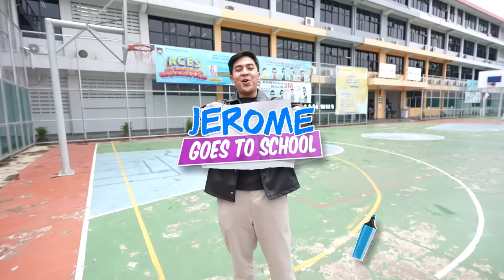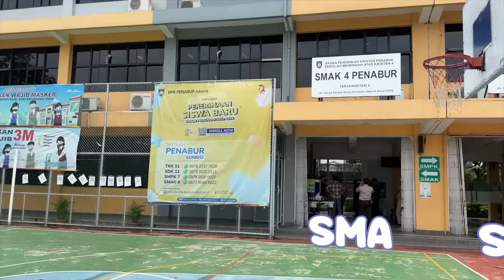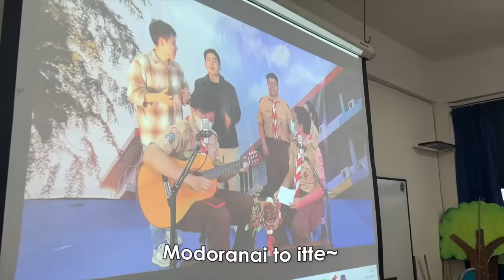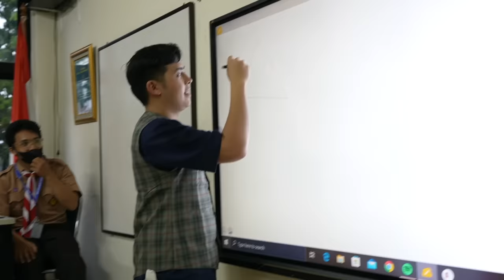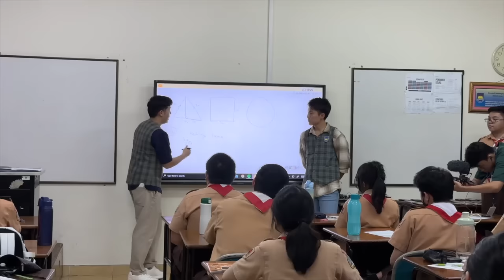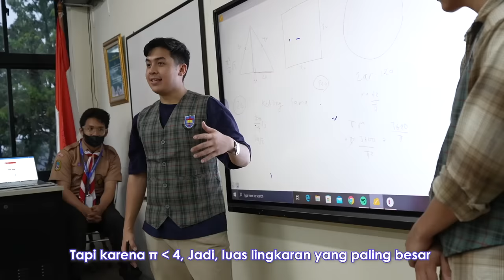JEROME GOES TO SCHOOL! TOMO KAGET LIHAT SMA PENABUR JAKARTA! | SMA 4 PENABUR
HALO!! WELCOME TO SEGMEN BARU NIHONGO MANTAPPU: JEROME GOES TO SCHOOL! Di segmen ini, aku bakal pergi ke sekolah-sekolah untuk melihat fasilitas, sistem belajar, berinteraksi dengan murid2, guru2, bikin challenge di kelas, dll! Aku juga rencananya akan collab dengan content creator lain untuk pergi ke sekolah mereka! Bakal seruuu! Mohon dukungannya ya!! Mantappu jiwa!!

MANTAPPU JIWA!!~